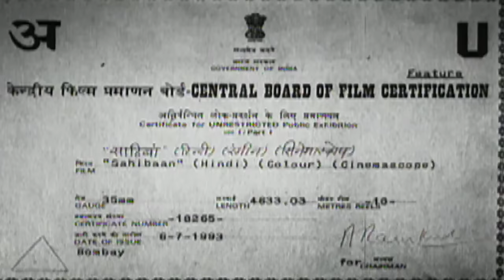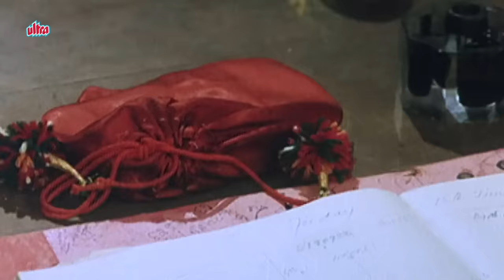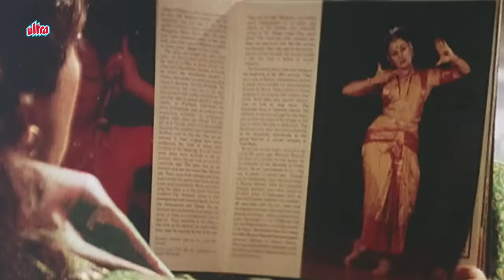Sahibaan Hindi Full Movie | Sanjay Dutt | Madhuri Dixit | Rishi Kapoor